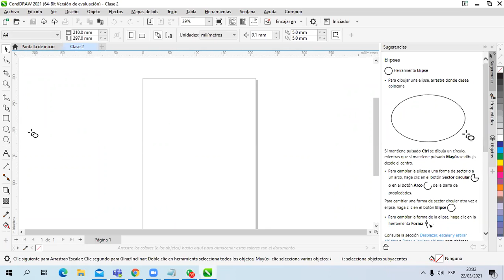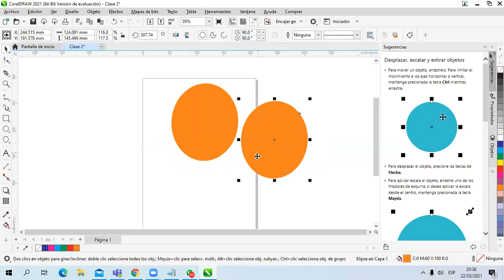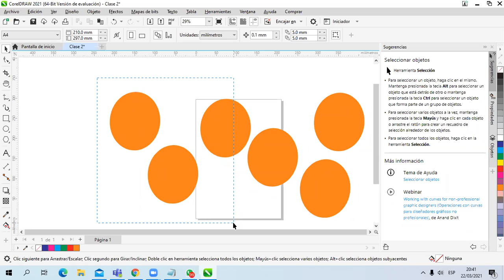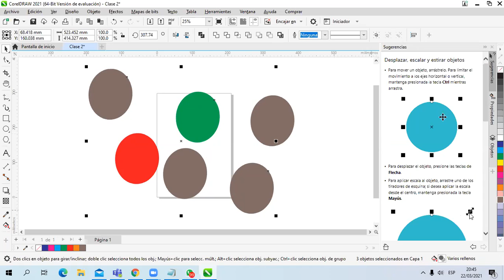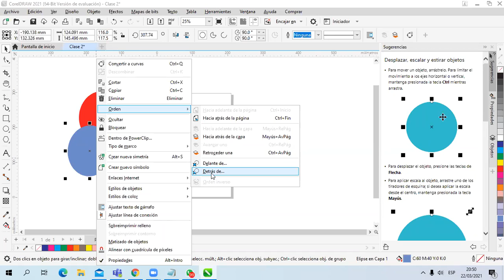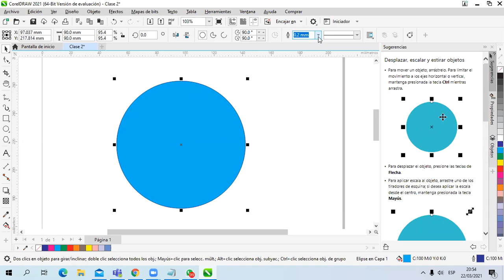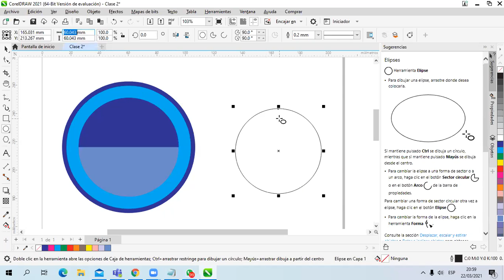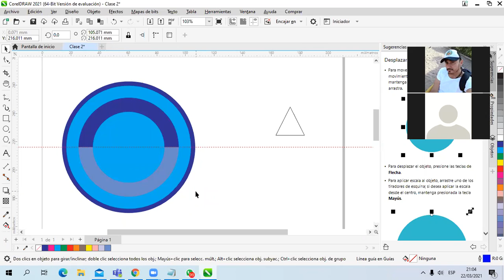Clase 1 CorelDraw